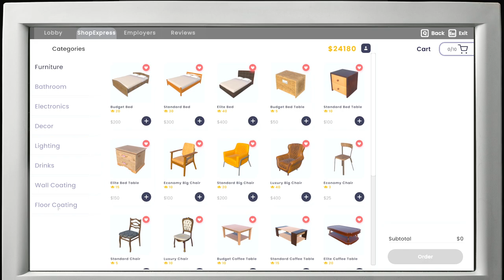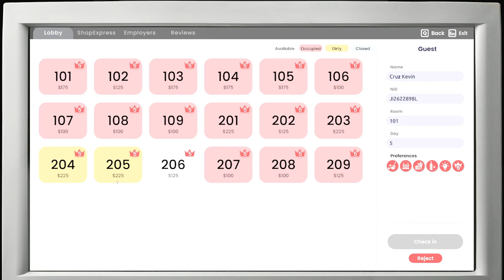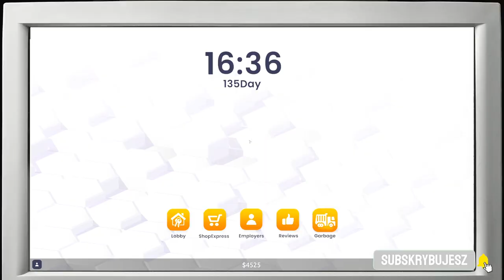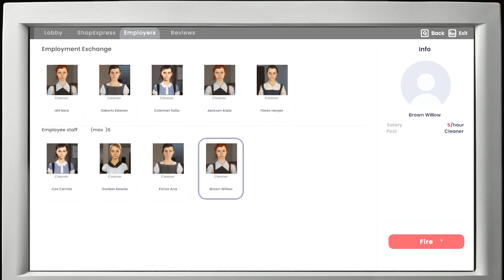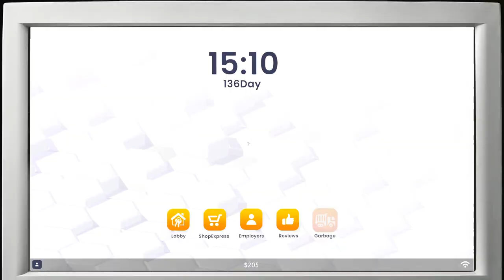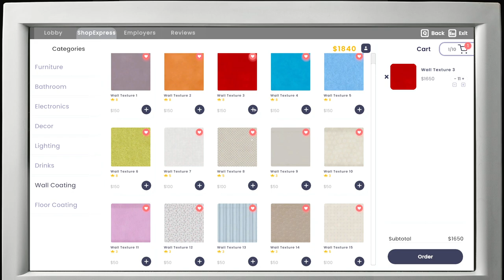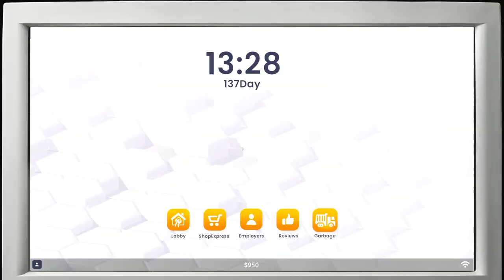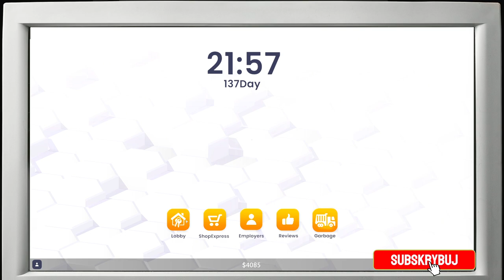TOTALNY REMONT HOTELU. Hotel Business Simulator gameplay (#16). Symulator Hotelu po polsku.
TOTALNY REMONT HOTELU. Hotel Business Simulator gameplay (#16). Symulator Hotelu po polsku.Zagrajmy w Symulator Hotelu gameplay pl. Zagrajmy w Symulator Hotel po polsku czyli Hotel Simulator 2024. Hotel Business Simulator early acces.